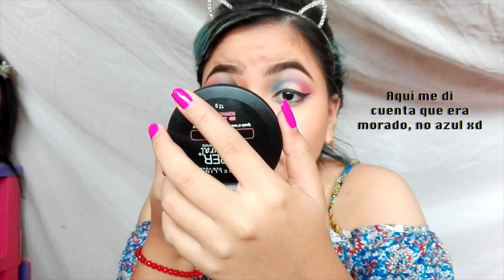♥︎Maquillaje Inspirado en Carolina Aguirre♥︎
Holiii♥︎

De nuevo con otro vídeo de lo que más me gusta hacer, maquillar.💄🤷🏻‍♀️

Esta vez me inspiré en Carolina Aguirre, que para quienes puede que no la conozcan, es ex-Miss Ecuador.💁🏻‍♀️
Ella me parece una mujer preciosa y el maquillaje que recreé de ella, fue el que usó en las audiciones de Ecuador Tiene Talento o ETT, que cuando lo vi, me quedé:😍😍
Quien le realizó el maquillaje fue la talentosa Priscilla Rendón.💁🏻‍♀️
Obviamente, usé maquillaje barato como siempre, porque con lo que hay, es con lo que se trabaja.💆🏻‍♀️
Y no me resultó exactamente igual, como podrán notar en el vídeo😂, pero hice lo mejor que pude, que es lo que importa.🙆🏻‍♀️

Productos que utilicé:

Crema hidratante (importante para antes del maquillaje) Aclarado Natural de Nivea
Base de maquillaje hidratante de Yanbal tono 03
L.A. Girl Pro-concealer tono Yellow Corrector
L.A. Girl Pro-concealer tono Expresso
Gel de Cejas de Prolux tono Dark Brown
Paleta de sombras Heartbreak de Beauty Treats fui usando los colores de bajos a fuertes
Labial fake de Huda Beauty tono Trendsetter
Las pestañas postizas son 3D, no sé de qué marca :(
Trío de Contorno She para rubor, iluminador y bronzer
Base en Polvo de L.A. Girl tono nude
The Colossal Big Shot Mascara de Maybelline
Delineador negro a prueba de agua de Luzette

Nos vemos en el siguiente vídeo (que es el último en que no hablo)😆❤️